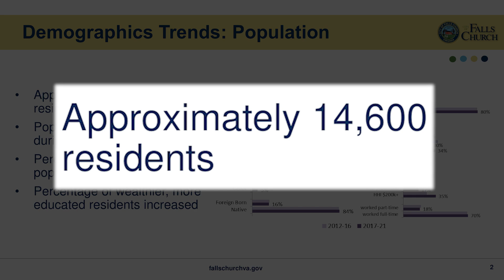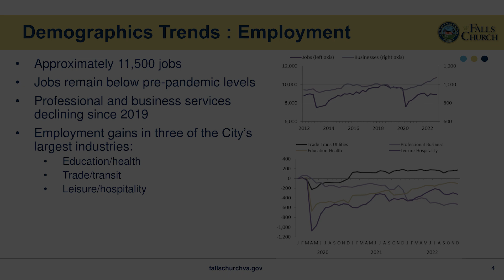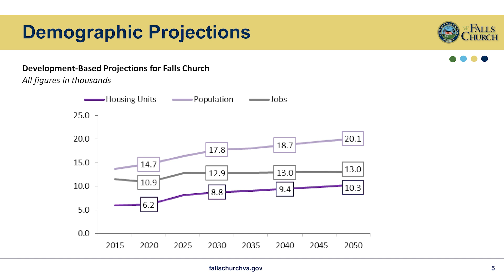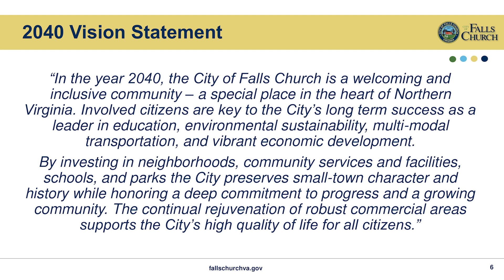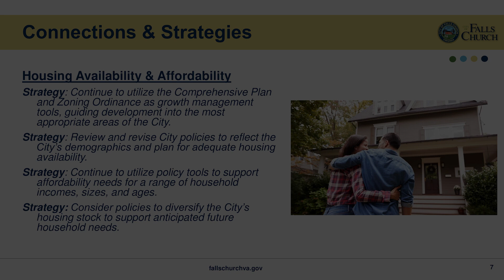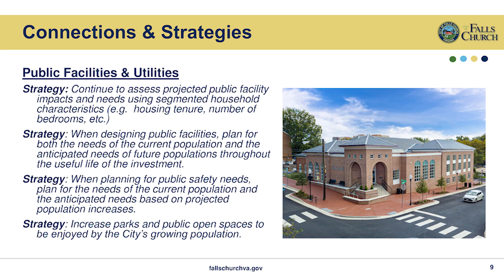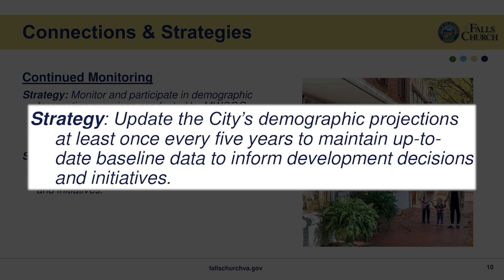Comprehensive Plan Demographics Chapter Update